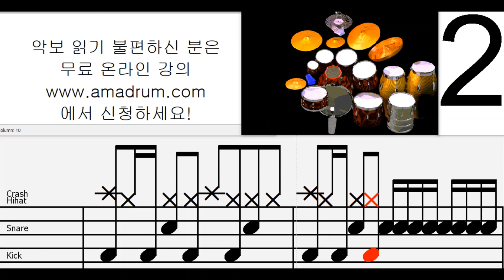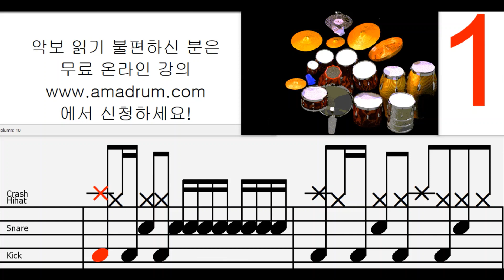하늘을 달리다-이적, 드럼 왕초보 버전, 무료 드럼 온라인 강의,무료 드럼 강의 강좌 레슨 왕 초보 독학 쉬운 악보 취미 드럼 악보 드럼 커버 쉽게 배우는 드럼